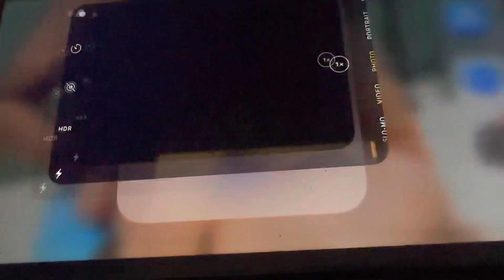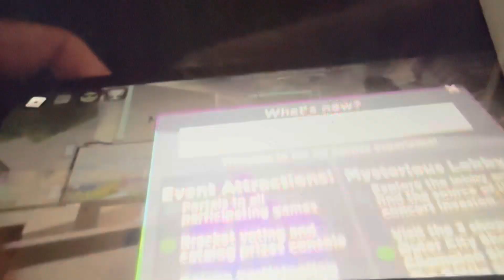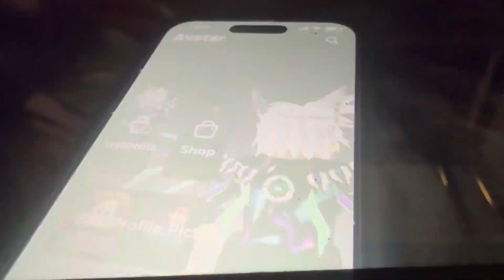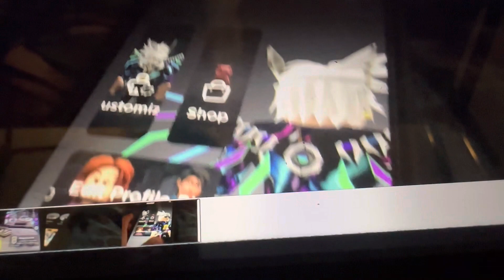I GOT WINNER WINGS 2.0 IN RB BATTLES